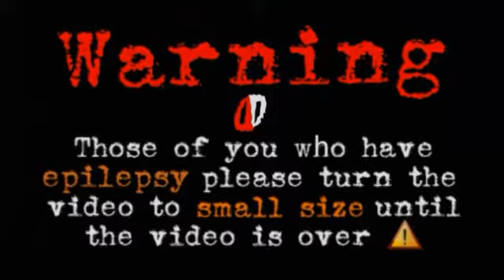[DD] (Dubstep) Spag Heddy - Believe